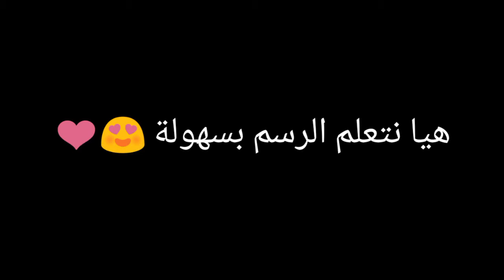رسم أنمي سهل / بنت مع كمامة للمبتدئين خطوة بخطوة 2021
مرحبا بكم متابعيني في القناة اليوم سنتعلم رسم انمي بنت تضع كمامة رسمة سهلة وجميلة للمبتدئين وسنرسم معا خطوة بخطوة وهذا الفيديو رسم أنمي سهل بنت مع كمامة للمبتدئين خطوة بخطوة 2021 بتمنى يفيدكن الفيديو وخاصة في ظل الكورونا والحجر الصحي.

تعليم الرسم للمبتدئين خطوة بخطوة  | تعلم الرسم بالرصاص بسهولة من الصفر.
الخطوات الأولى لتعلم الرسم للمبتدئين بشكل سهل.
..👍🔔لا تنسو متابعة القناة من زر الاشتراك وتفعيل زر الجرس ليوصلكم اشعار أول بأول 👍🔔
قناتي مخصصة لمحبي الفن بجميع أشكاله والأعمال اليدوية 😍 🎨
فيديوهات متنوعة لتعليم الرسم بالرصاص  والفحم بطرق جديدة في رسم الأشخاص ورسم الوجه.